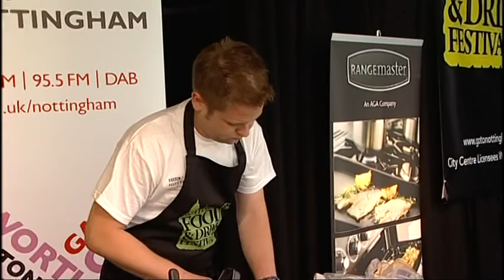Ready Steady Nottingham Cook!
Head Chef at The Living Room Nottingham, Tom Bennett, cooks for Nottingham's Food Festival 2009 in their Cook Off Competition. !

Facing off against David who cooks in Nottingham's Broadway, Tom really got the crowd going with energy, passion, perfect deliverance and a touch of cheeky charm!

Tom cooked a Thai Chicken & Butternut Squash Curry with Jasmine Rice - a signature dish on the menu at any of The Living Room Restaurants & Bars across the country.

for more information on where to find your nearest Restaurant and view the mouthwatering menu.
There is a booking facility on the site so your stomach need not be empty for long!

David cooked Salmon with Beetroot and Pineapple Salsa and a Pineapple Tart that was. well. "cremated" springs to mind?

Tom was the RED Chef and David the GREEN... The results according to the video evidence show that Tom was the clear Winner, however, so as not to cause any hostility a draw was inevitably announced.

Well done Tom - You certainly did The Living Room proud proving that it still pioneers the best quality food & produce across the country.